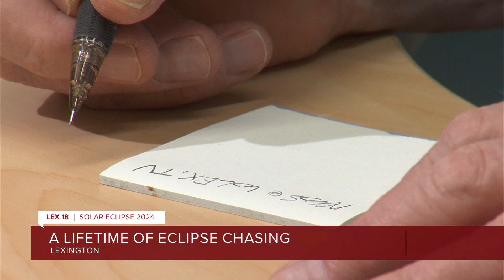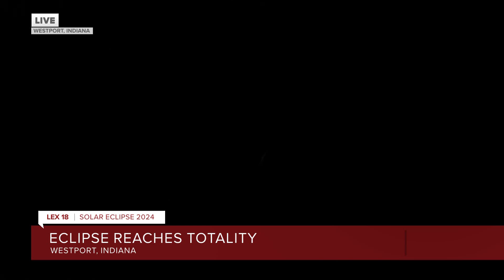'Nothing short of surreal': LEX 18 takes in totality in Indiana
Chief Meteorologist Bill Meck and Sean Moody took in totality Monday in Westport, Indiana, just south of Indianapolis.  While folks in central Kentucky experienced some heavy cloud cover, our team in Indiana had clear conditions to view the solar eclipse.  "This is nothing short of surreal, knowing we have three celestial bodies lining up absolutely perfectly," said Meck while leaning back and taking in the spectacle. "This is truly, truly amazing."  The two smiled as they wore their special solar eclipse glasses to protect their eyes from the solar rays, which can cause serious eye injury.  "The sun is 400 times larger than the moon, and it's also 400 times further away from us than the moon is... those two sizes, to our eye, are exactly the same, which is what makes this possible," said Moody.  According to Meck, this eclipse is better than the one we experienced seven years ago because the moon is closer to us, making it appear larger.  "We get so much more totality during this eclipse," said Meck.  The eclipse allowed for a night sky-like atmosphere in central Indiana with the ability to see planets and stars during totality.  "It's amazing how dark it is right now. It's so unusual. It's so odd," said Moody.  "Instagram has no filter for this," said Meck.  After totality, the crew enjoyed another partial eclipse as light from the sunlight slowly crept back.  An Indiana family was hospitable and let our crew enjoy the eclipse from their backyard, while also providing a cookout and some bread pudding.  "This may have been the best eclipse party around," said Meck.  The next total solar eclipse in North America will be in 2044. If you can't wait that long, the next eclipse on Earth will be visible in parts of Greenland, Iceland, Portugal, and Spain.